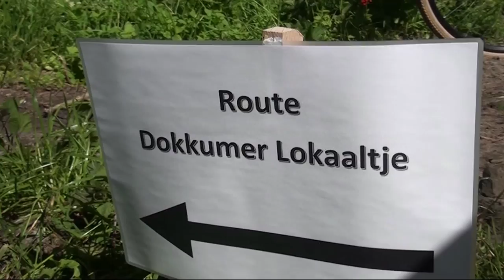GPTV: Dokkumer Lokaaltje geopend als groene strook door Leeuwarden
Donderdag opende wethouder Henk Deinum van de Gemeente Leeuwarden het natuur- en wandelgebied Dokkumer Lokaaltje aan de Douwe Kalmaleane. Het groene gebied tussen de wijken Westeinde en het Valeriuskwartier heeft dit jaar een ware metamorfose ondergaan. Begin 2014 is besloten, om met geld uit de wijkaanpak Valeriuskwartier, het gebied opnieuw in te richten. Bewoners uit beide wijken zijn betrokken geweest bij het bedenken van de plannen. Zo is er een bloemenweide aangelegd die vlinders en bijen aantrekt. Ook de historische waarde van het spoortraject is behouden gebleven door de aanleg van andreaskruisen en een perron. Deze zijn geplaatst door vrijwilligers van de stichting Noord-Friesche Locaalspoorweg-Maatschappij, ook wel bekend als NFLS. De spoorlijn Leeuwarden - Anjum, ook wel Dokkumer Lokaaltje genoemd, was de spoorlijn tussen Station Leeuwarden en Station Dokkum-Aalsum, de oostelijke tak van het voormalige NFLS netwerk van spoorlijnen.